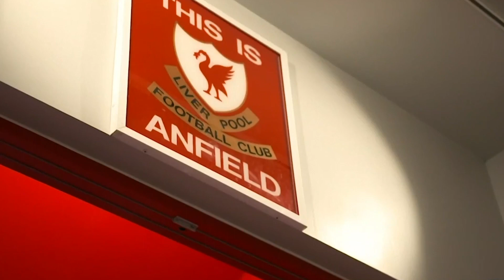Leeds United v Liverpool | The Friday Night First Five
The Anfield Wrap places you in the pub on a Friday night as we preview Leeds United v Liverpool in the Premier League at Elland Road. Neil Atkinson hosts Gareth Roberts, Harriet Prior and Andy Bell...